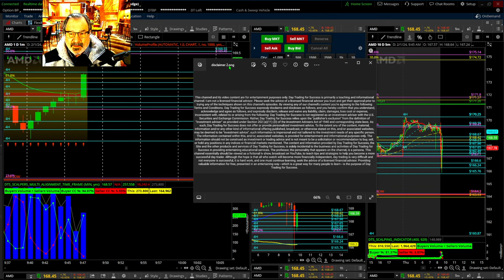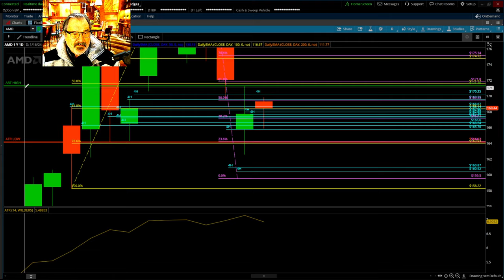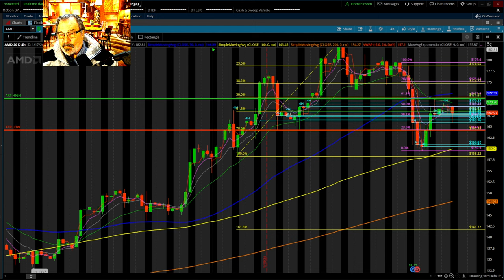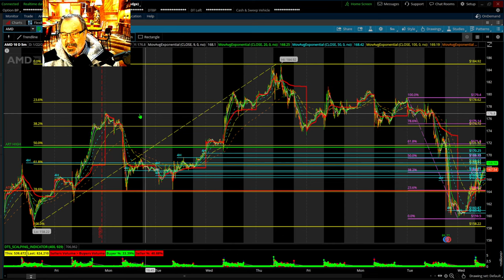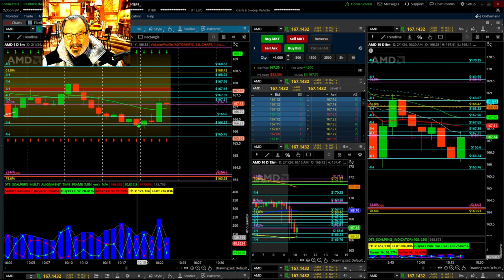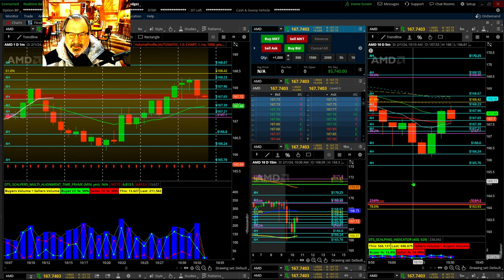Make 5k in 30 Mins with This FREE Scalpers Indicator! Ep 150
Discover day trading on Thinkorswim, indicators, best stocks, live tips, candlestick patterns, volume analysis. Perfect for beginners or pros looking for intraday success. Fibonacci levels, SMA, EMA, MACD and more with profitable strategies from great authors Mark Douglas, The Million Dollar Margin Club, Tom Hougaard and others.

PROFESSOR says, "PLEASE MAKE A TRADING PLAN AND LOG EACH DAY!"

Our favorite Books and Indicators can be Found Here!

All the Trading Wisdom you need is in This

Day Trading Vol 1: Make a living Day Trading
Companion Book to Day Trading Vol 1
Day Trading vol 2: The Candlestick pattern Playbook
Day Trading Vol 3: Candlestick Mastery Beginner to Pro in 66 Patterns
Day Trading Vol 4: Day Trading the Open
Companion Book to Day Trading Vol 4
Best Loser Wins
Trading Journal Log Book: This book has the Open Strategy Rating system

Here are some amazing Logbooks that each have strategies used in worldwide competitions!
Including: FUTURES, OPTIONS, FOREX, STOCKS, PENNY STOCKS, and CRYPTO.

FAQ:
Mini Gaming Pc Core i9-14900F(up to 5.8GHz) with RTX4070, Lenovo ThinkCentre M750s
My main monitors are ASUS TUF 34 Inch Curved Gaming Monitor
My other 5 monitors per station are, ASUS 27” 1080P Monitor (VA27DQ) Laptop
Laptop is a Lenovo ThinkPad E15 Business Laptop
This adds two monitors to my laptop for travel: CIDETTY Laptop Screen Extender

Day Trading for Success (DTS) is primarily a teaching and informational channel. The Professor is not a licensed financial advisor. Please seek the advice of a licensed financial advisor you trust and get their approval prior to trying any of the techniques shown on this channel's episodes.
DTS expressly disclaims and discloses as follows, and you hereby confirm that you understand, acknowledge, and agree as follows, and expressly disclaim, release, and waive any liability, claim, damages, loss cost, or expense, inconsistent with, related to or arising from the following:
DTS is not registered as an investment adviser with the U.S. Securities and Exchange Commission. Rather, DTS relies upon the “publisher’s exclusion” from the definition of “investment adviser” as provided under Section 202
(a)(11) (D) of the Investment Advisers Act of 1940 and corresponding state laws. As such, DTS does not offer or provide personalized investment advice. The information contained within this, and/or, associated websites. The information should not be construed as investment or trading advice and is not meant to be a solicitation or recommendation to buy, sell, or hold any positions in any indices or financial markets mentioned. The Professor, the personality that appears on the channel, is a persona. This channel essentially should be viewed as a fictional TV show, broadcast on YouTube to teach tips and strategies that may help you in your day trading. Do not try to follow the trading demonstrations provided by the Professor or DTS without seeking the advice of a licensed financial advisor. DTS will only recommend products or services that it believes in, and think will be beneficial for our viewers.